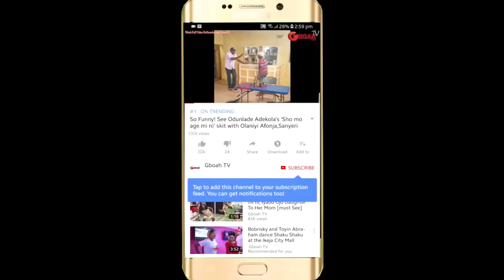Finally meet Small Doctor mother, Iya Teacher at Her Son Ramadan lecture as they pray for him